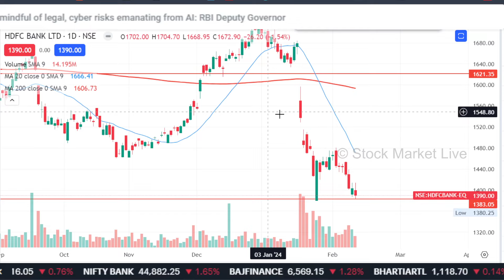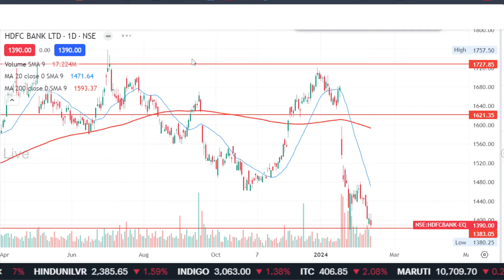HDFC BANK share latest news,buy or not,hdfc bank share analysis,hdfc bank share target tomorrow,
hdfc bank share price prediction,

1. आप भी बने इंटेलिजेंट इन्वेस्टर
2. The Intelligent Investor (English)